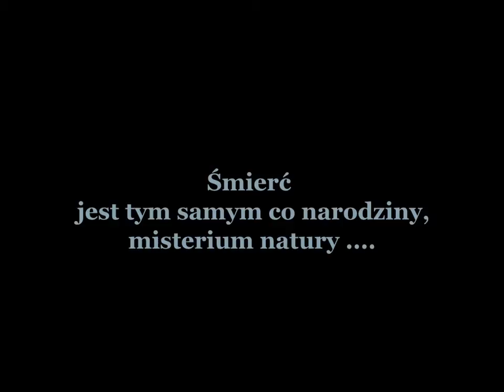Reszta jest milczeniem .....